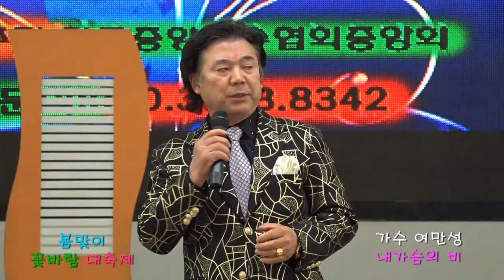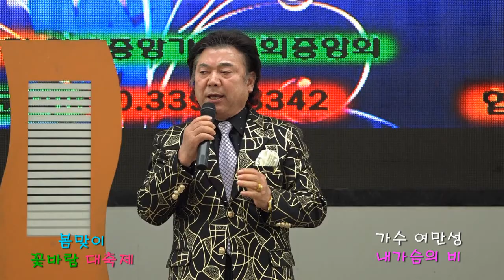가수 여만성~내가슴의 비~제7회 한국중앙가수협회~사랑나눔 희망콘서트 스타가요쇼~2018년 4월 13일